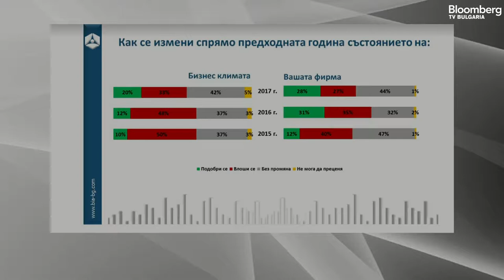Равносметката на бизнеса за 2017 и страховете за 2018 - говори Камен Колев